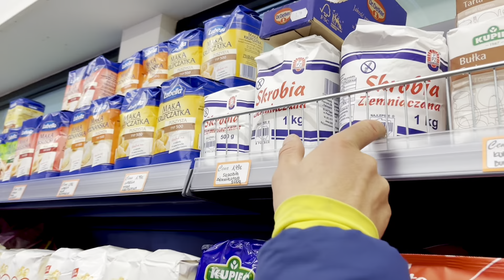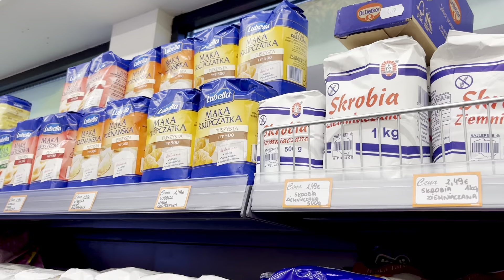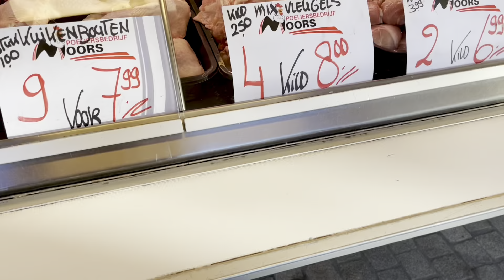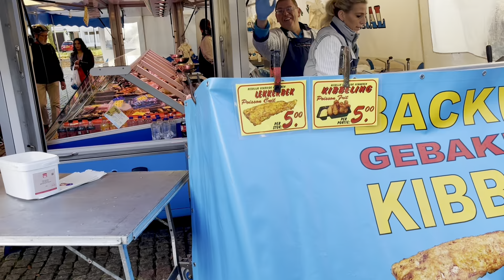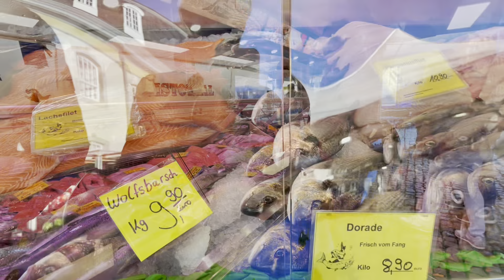Цены на Рынке в Голландии 🥩 Продаются Щенки Французского Бульдога 🐶 Влог 1.11.2022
Доставка бесплатная!